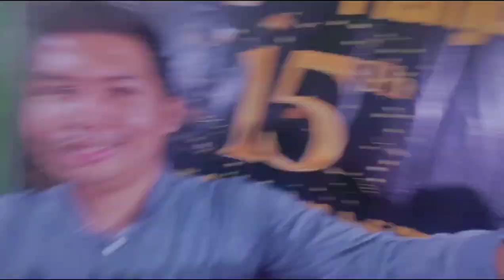Dirgahayu HUT Sekolah Nasional Plus Manjushri ke 15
Perayaan sederhana Hari Ulang Tahun Sekolah Nasional Plus Manjushri ke 15th bersama murid TK, SD dan SMP Manjushri
Berdiri tgl 12 Juli 2009